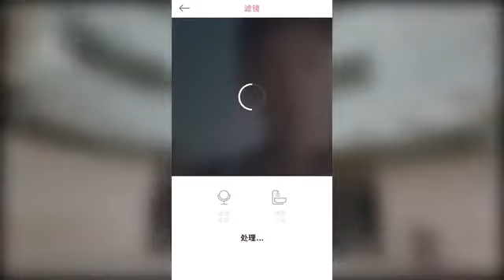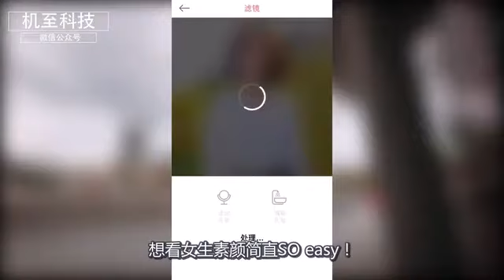原来你的女神素颜长这样，妹子闻风丧胆的一秒卸妆神器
原址： 视频来源和原始版权来自并归属原创作者，论点和本频道无关。 本频道致力于视频影片的推广和传播工作，.

原址： 视频来源和原始版权来自并归属原创作者， .

视频来源和原始版权来自并归属原创作者，论点和本频道无关。 本频道致力于视频影片的推广和传播工作， 影片相關內容分享，如有涉及任何侵權或.